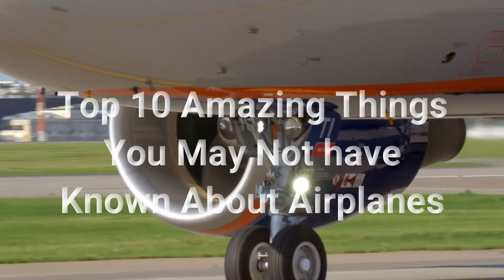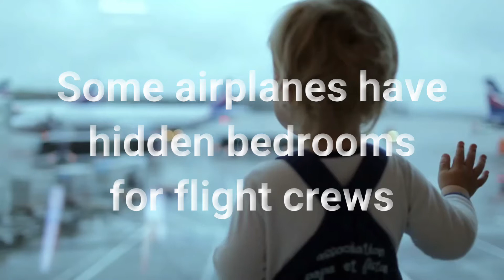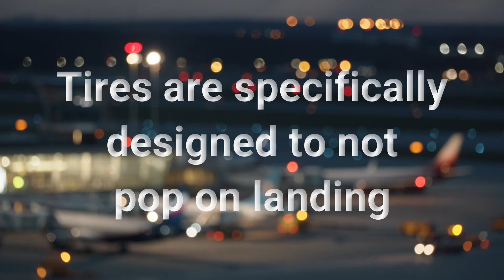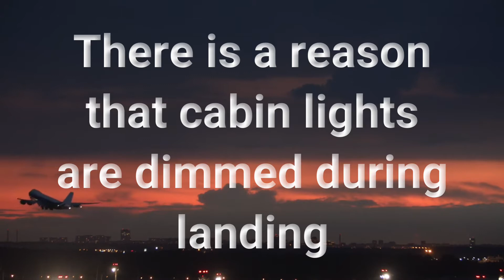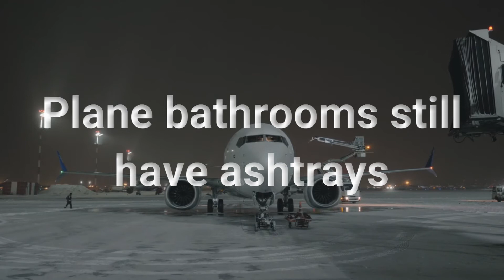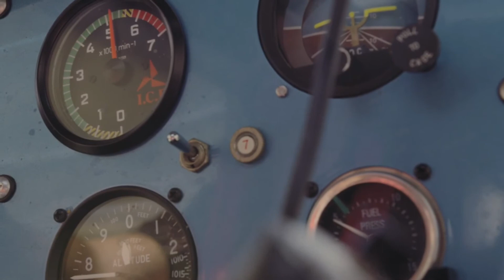Top 10 Most Interesting Facts Airplanes | An Airplane's Darkest Secret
Have you ever stopped to think about how amazing aviation really is? Think about it. A Boeing 747 jumbo jet, without any passengers, weighs over 412,000 pounds. Yet, it is somehow able to fly through the air. Over 100,000 flights take place around the world everyday, and there is a ton of science and technology that goes behind making these incredible machines work.

Welcome back to another episode of Facts Hut! We compile the most fascinating and captivating information from all around the world, so you don’t have to. If we think it’s interesting enough, we’ll make a video about it! Remember to like the video if you like this kind of content, so we know to make more for you!

At Facts Hut, we believe in only providing the most interesting content in the form of Top 10 style videos and short documentaries for our viewers. Whatever you’re after, we have it all! From trending and viral topics, science and nature, history, technology and all things weird and wonderful; if it’s fascinating we’ll make you a video all about it! Also, tell us what you want to see! We love engaging with our viewers, so comment on our uploads with what you want us to make for you!